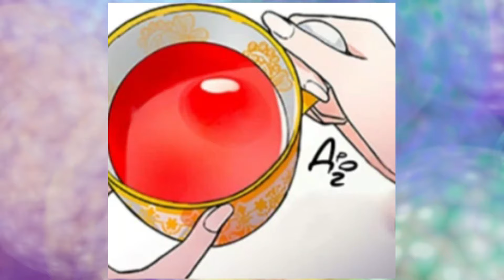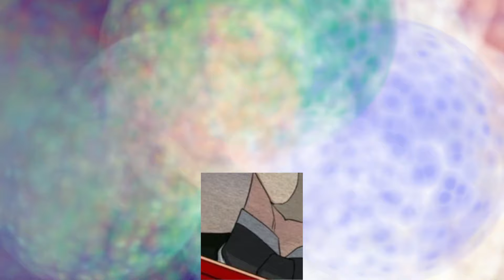she stayed overnight in a hidden village and it changed her life enormously. Manhwa recap